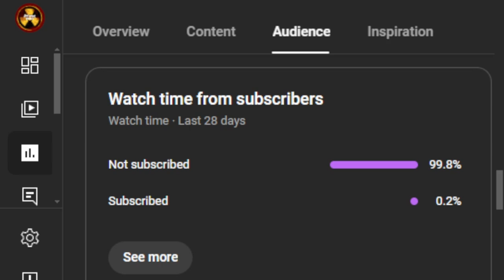Who's the best player in Call of Duty Black Ops 6?